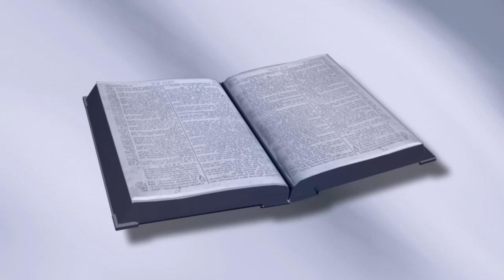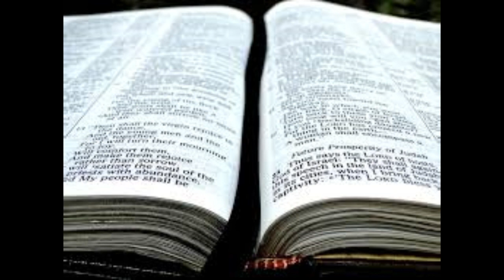所罗门建造圣殿的工程到底有多大？| 列王纪上 5:1-18 | 第8课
所罗门建造圣殿的工程到底有多大？这是我们将在《列王纪上》系列的第 8 课中回答的问题。